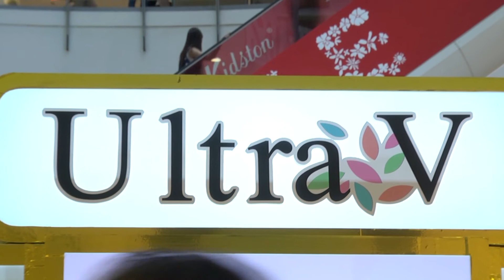ULtra V | อุลตร้า วี เซรั่ม // 8.7.60